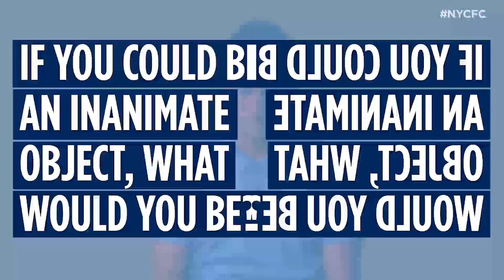5 Questions with Ben Sweat